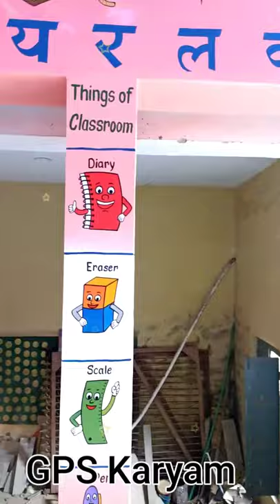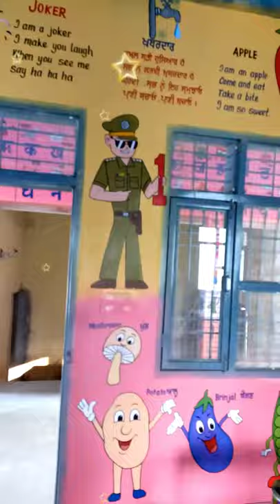spray wall painting work